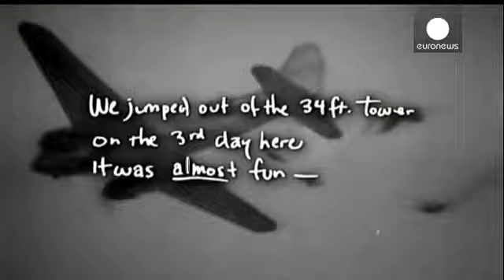Jimi Hendrix: the paratrooper who jumped to international rock stardom in new documentary - cinema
A new documentary about Jimi Hendrix featuring previously unseen concert footage and home movies is...

A new documentary about Jimi Hendrix featuring previously unseen concert footage and home movies is being released.

The two-hour DVD takes the viewer from Hendrix's humble childhood in Seattle, to his rise to fame and his sudden death at the age of 27 from a sleeping pill overdose.

"We've done a bunch of Hendrix films in the past which have been specifically about when he played at Woodstock or when he played at Monterey or at the Isle of Wight. This is the first documentary of this type where it goes from his birth in Seattle in 1942 right up to his death in London in 1970, so it's the whole story from beginning to end," says the film's director Bob Smeaton.

The film talks about how Hendrix was discharged from the army, reportedly for injury. Other sources say his superiors got tired of Hendrix' lack of commitment and obsession with his guitar. In the end, the army's loss was rock music's gain.

"He joined the service so he'd get three square meals a day, have a roof over his head and learn a trade," says Smeaton. "So he went in as a paratrooper, injured his ankle, so that was it. You can't be a paratrooper with a broken ankle. But rather than go home to Seattle, he went out and got work as a side-man. And he did that playing with Little Richard, the Isley Brothers, for three years. And amongst those sort of artists he had a reputation as a great guitar player."

A pioneering electric guitarist, Hendrix only enjoyed four years of mainstream exposure and recognition but his influential music and riveting stage presence left an enduring legacy.